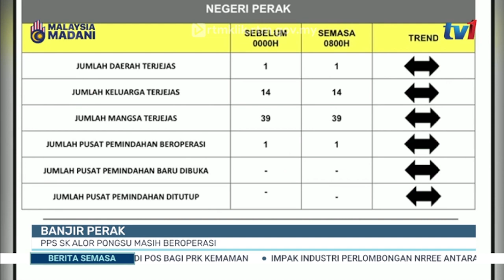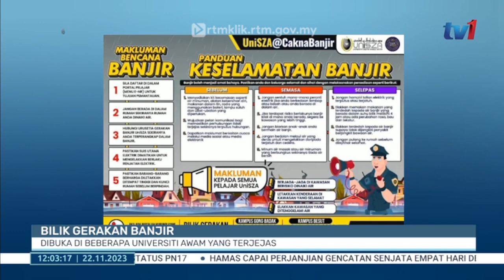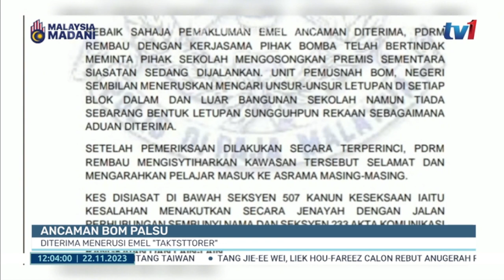22 NOV 2023 - SEMASA 12